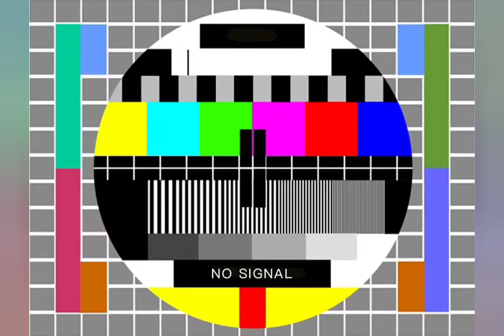Tonight Episode 67 930 pm est we have Sun Dog Serpents come join us